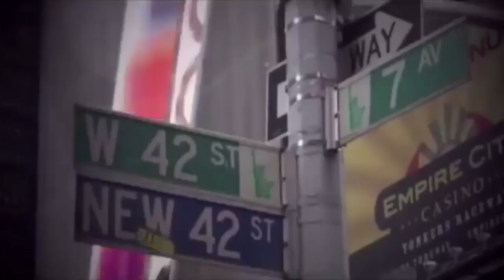You're Not the Same Guy She Fell In Love With